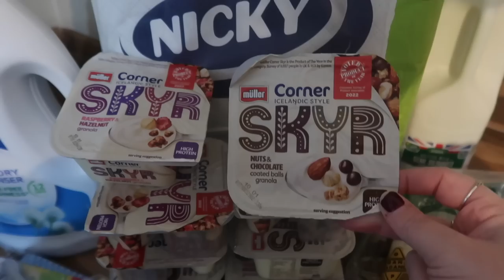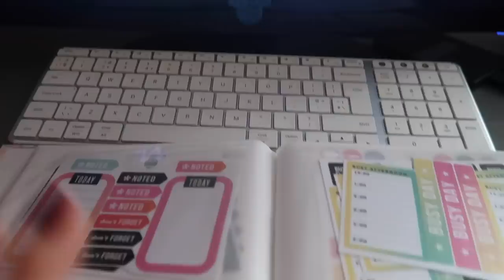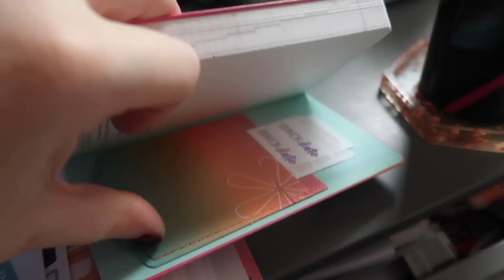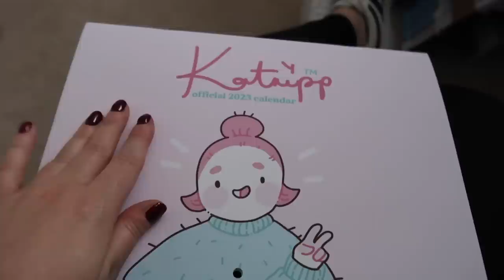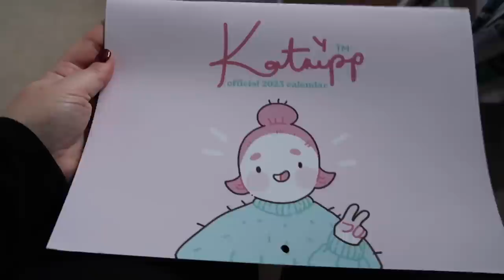First vlog of 2023 | Victoria in Detail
Happy New Year! It's the first vlog of 2023 and it's definitely been an interesting start! This is a mix of clips from the last couple of weeks then normally vlogging will resume from now.

Katnipp Calendar

*Get $10 off your first order with Erin Condren. Click the link, create an account and you will receive your $10 off code via email